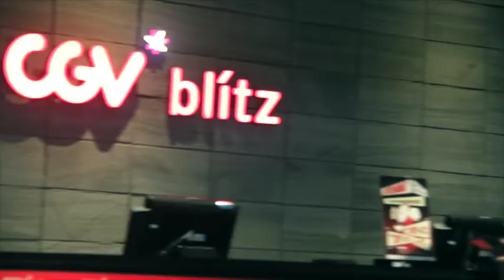MOTIPASSION - Evening Tea With Fuad Zakiy - Jumat 20 Mei 2016 CGV Blitz - Marvell City - Surabaya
ELEVATE Bersama Agendakota Mempersembahkan:

MOTIPASSION - TURN PASSION INTO PROFIT
Mengajak anda untuk memaksimalkan Passion anda. menjadi sesuatu yang menguntungkan untuk karir anda kedepan.

Mengubah passion menjadi sesuatu yang bermanfaat secara finansial menjadi tantangan tersendiri bagi seseorang. Hal ini karena passion sangat erat kaitannya dengan kepuasan pribadi. Oleh karenanya, trik-trik khusus perlu dipelajari dan dilakukan.

Ikuti Seminar " MOTIPASSION"
Bersama Fuad Zakiy ( Business Coach - Motivatortop.com)

Jumat, Tanggal 20 Mei 2016
Mulai Pukul 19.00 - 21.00 WIB
Lokasi : CGV Blitz , Marvell City
Jl. Ngagel No.1, Surabaya

Reservasi :
SMS Ketik : AGDK_NAMA LENGKAP_EMAIL
Kirim ke : 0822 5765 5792